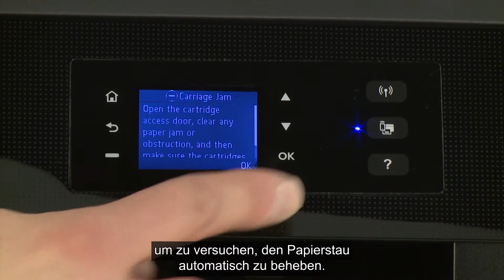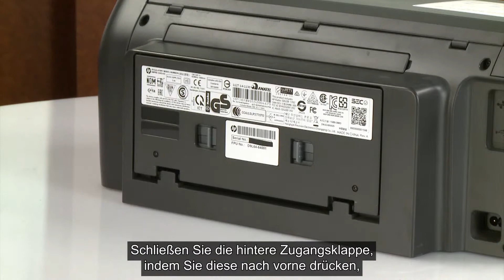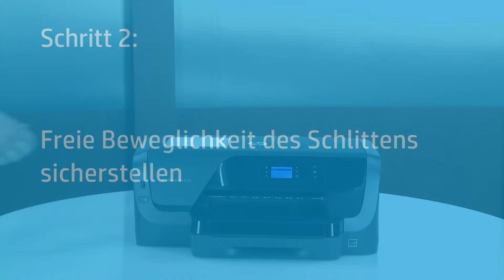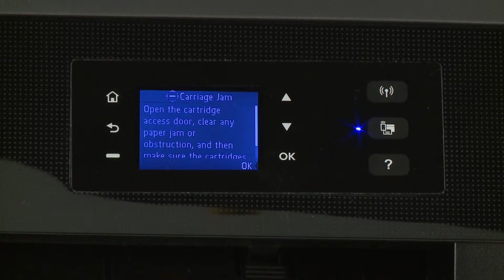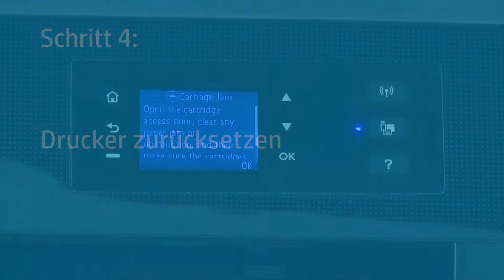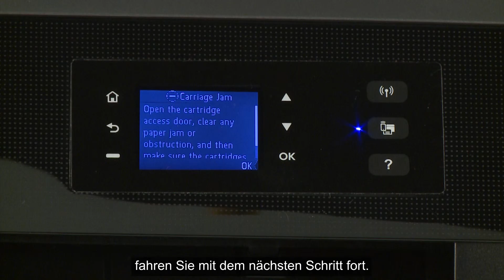Beheben eines Druckschlittenstaus beim HP OfficeJet 8210 Pro Drucker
Hier erfahren Sie, wie Sie beim HP OfficeJet Pro 8210 Drucker einen Druckschlittenstau beheben und eine Druckschlittenstau-Fehlermeldung löschen.

Dieses Video bezieht sich auf die folgenden Drucker: HP OfficeJet Pro 8210, HP OfficeJet Pro 8216 HP OfficeJet Pro 8218.

Weitere Informationen zum Beheben eines Druckschlittsnstaus beim HP OfficeJet Pro 8210 Drucker finden Sie auf unserer Support